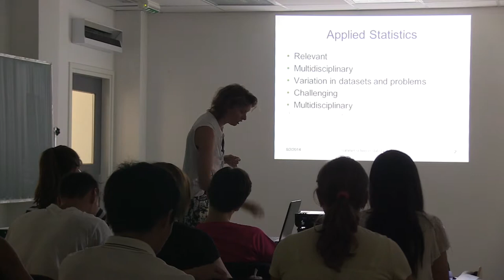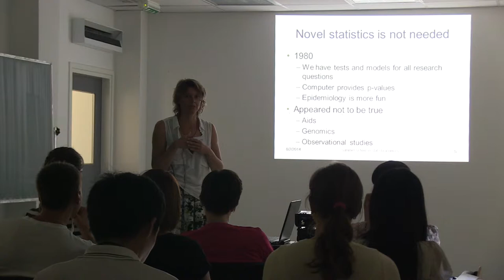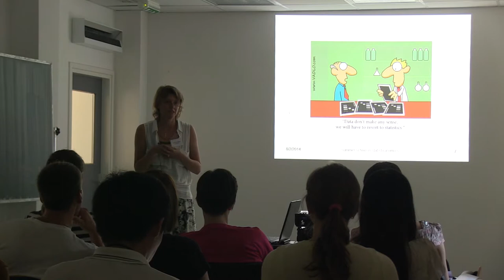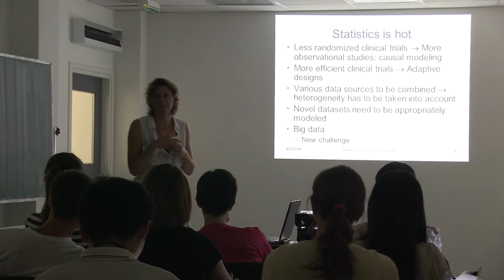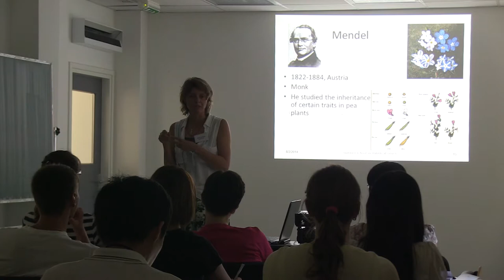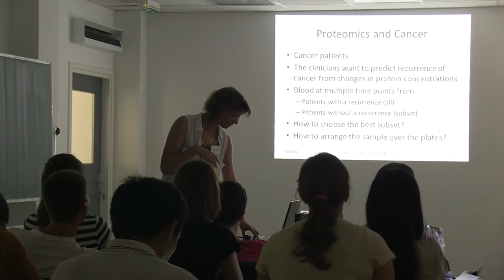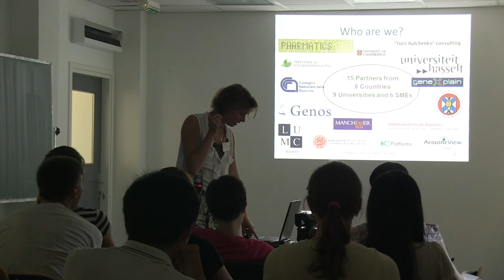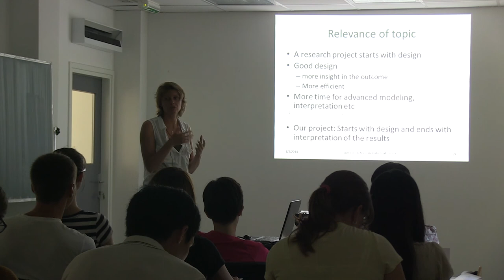02 - Project Leaders Introducing Their Fields: The role of Biostatistics in Biomedical Research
Lecture by Prof.Dr. Jeanine Houwing - Duistermaat, given at the first Research Summer School in Statistical Omics, Aug. 2014 in Split, Croatia.